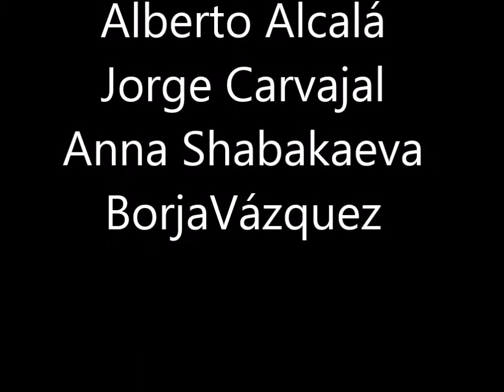Coreografías 2014 04 Alberto Crew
Exhibición de Coreografías marzo de 2014. Grupo Alberto Crew de 1º de bachillerato.
IES BÉCQUER. Triana - Sevilla.